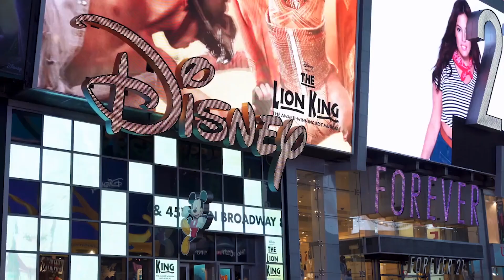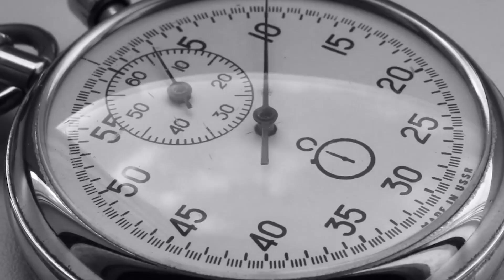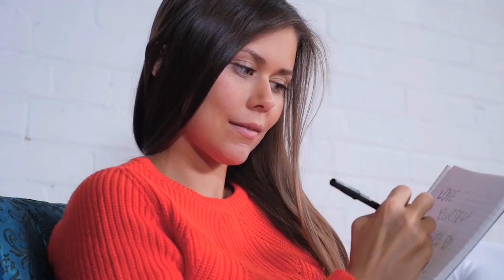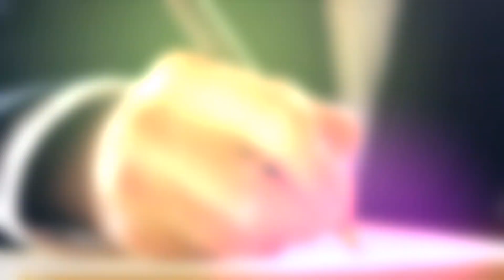Was Miley Cyrus' Flower Song Really About Liam Hemsworth?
From Hannah Montana's sugar-coated beginnings to a fiery pop reign, Miley Cyrus has been a whirlwind of thrill and rawness.

On Celebrity Wisdom we will go through daily wisdom, overcoming insecurity, productivity, and celeb news.

Inspired by Liam Hemsworth Confronts Miley Cyrus About Her Song!

Inspired by Miley Cyrus CONFIRMS Liam Hemsworth CHEATED on Her in New Song?!

Inspired by Was Miley Cyrus’ Track ‘Flowers’ Really About Liam Hemsworth?

Inspired by Here's Why Fans Think Miley Cyrus Is Accusing Ex Liam Hemsworth of Cheating on New Song

On Celebrity Wisdom we go through entertainment news, celeb news, celebrity gossip and daily wisdom.